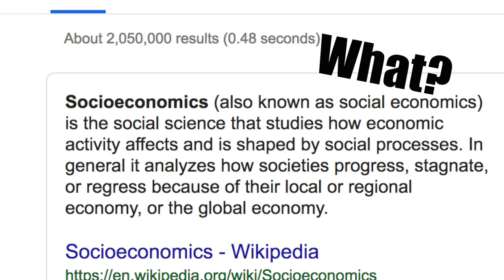The Lobster MOVIE REVIEW | Colin Farrell, John C. Reilly, Rachel Weisz, Léa Seydoux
A dark comedy about society and our conception about love/relationships. Here is my movie review of The Lobster (starring Colin Farrell, John C. Reilly, Rachel Weisz, Sean Duggan, Jessica Barden, Léa Seydoux).

This channel is dedicated to serving you in-depth movie reviews of Hollywood films and movies of all kind starring your favorite actors. So whether you have seen the movie in theaters, in 3D, DVD, Blu-Ray, or watched the film at home while you Netflix & Chill, make sure to sit back, grab some popcorn, and enjoy these reviews by yours truly... Nick A. Marino.

DIRECTING & WRITING CREDITS:
Yorgos Lanthimos ... (written and directed by)
Efthymis Filippou ... (written by) (as Efthimis Filippou)

CAST:
Jacqueline Abrahams ... Donkey Shooter
Roger Ashton-Griffiths ... Doctor
Jessica Barden ... Nosebleed Woman
Olivia Colman ... Hotel Manager
Anthony Dougall ... 70 Year Old Waiter
Sean Duggan ... Guard Waiter
Colin Farrell ... David
Roland Ferrandi ... Loner Leader's Father
James Finnegan ... Bald Man
Robert Heaney ... Restaurant Waiter
Rosanna Hoult ... David's Wife
Jaro ... Bob the Dog
Ryac ... Bob the Dog
Ashley Jensen Ashley Jensen ... Biscuit Woman
Kathy Kelly ... Police Officer 1
Ariane Labed ... The Maid
Ewen MacIntosh ... Trainer Waiter - Shooting Range
Patrick Malone ... Campari Man
Sandra Hayden Mason ... Arrested Town Woman (as Sandra Mason)
Kevin McCormack ... Police Officer 2
Ishmael Moalosi ... Bandaged Loner
Anthony Moriarty ... 30 Year Old Waiter
Garry Mountaine ... Hotel Manager's Partner
Judi King Murphy ... Guest Room 104
Laoise Murphy ... New Daughter
Imelda Nagle Ryan ... Loner Leader's Mother
Nancy Onu ... Hotel Receptionist
Matthew O'Brien ... Trapped Loner
EmmaEdel O'Shea ... Nosebleed Woman's Best Friend (as Emma O'Shea)
Angeliki Papoulia ... Heartless Woman
John C. Reilly ... Lisping Man
Léa Seydoux ... Loner Leader
Michael Smiley ... Loner Swimmer
Chris Threader ... Coach Driver Waiter
Rachel Weisz ... Short Sighted Woman
Ben Whishaw ... Limping Man